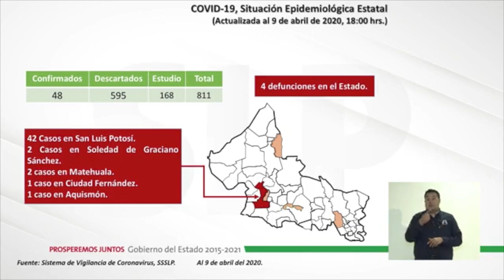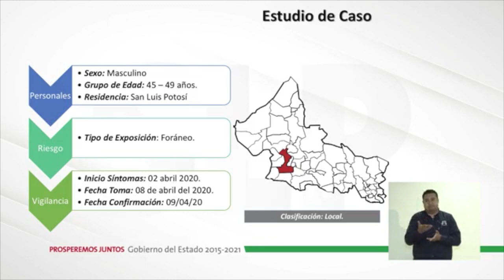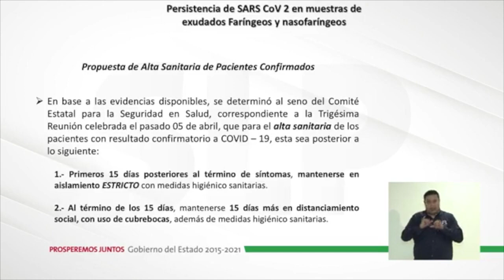Identifican un caso más de Covid-19 en SLP, ya suman 48.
SLP.- Las autoridades sanitarias del estado, confirmaron un caso más de Covid-19 en San Luis Potosí, por lo que ya suman 48 en total: 42 en la capital potosina, dos en Soledad de Graciano Sánchez, dos en Matehuala, uno en Ciudad Fernández y uno más en Aquismón.

Así lo informó el director de Salud Pública, Miguel Ángel Lutzow Steiner, quien señaló que, hasta el momento, se han tomado muestras en 811 personas.

"En el estado hemos confirmado una persona más por lo que ya se han edificado 48 personas con coronavirus, continuamos con 4 defunciones, se han identificado 811 personas de las cuales se han descartado 595 y 168 siguen en estudio", detalló.

El nuevo corresponde a un masculino de entre 45 y 49 años de edad con residencia en San Luis Potosí y con antecedente de viaje a la Ciudad de México.

"Es un masculino de 45 a 49 años y su familia reside en San Luis Potosí, sin embargo, él había estado a las últimas semanas en la Ciudad de México por lo que se clasifica desde el punto de vista médico como foráneo pero existe la posibilidad de la transmisión local", dijo.

El funcionario agregó que mil 297 connacionales han sido informados y sometidos a un aislamiento voluntario: 198 en el altiplano potosino, 94 en la zona centro, 820 en la zona media y 185 en la Huasteca.

Por otra parte, dio a conocer las condiciones que el Comité Estatal de Seguridad en Salud establece para otorgar un alta sanitaria de los pacientes confirmados por Covid-19.

"Los primeros 15 días posteriores al término de los síntomas respiratorios, la persona deberá mantenerse en un aislamiento estricto con todas las medidas higiénico-sanitarias y todo lo que implica la separación de trastes y el distanciamiento de su familia a más de 2 metros en una habitación aislada", explicó.

Luego agregó: Después de estos 15 días deberá mantenerse otra vez 15 días, quiero ser muy preciso, esto nos lleva a un mes, 30 días después terminado los síntomas respiratorios, 15 días más con distanciamiento social; tendrá que someterse también, no hay una libre circulación para las personas confirmadas, deberá seguir usando cubrebocas y tener mucho cuidado con las medidas higiénico-sanitarias porque existe evidencia científica en los países que ya transcurrió la epidemia como China y en algunos otros más de que algunas personas persisten con el virus en sus vías respiratorias días después de haber concluido con la enfermedad".